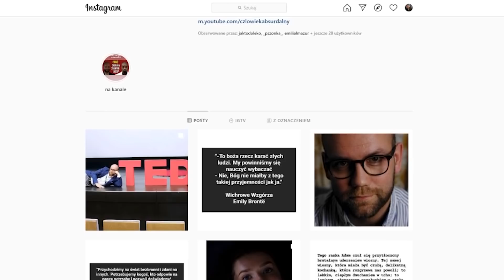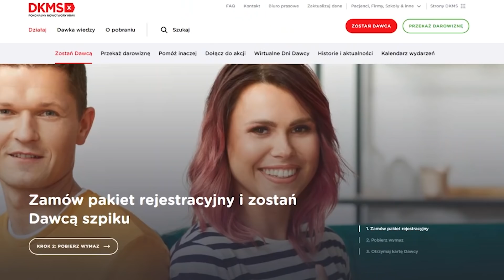KARMA czy psychologia? - Dlaczego dobro wraca?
👉 Dlaczego mówi się, że karma wraca? Czy to możliwe, że nasze złe i dobre uczynki naprawdę do nas wracają i jest na to psychologiczne wytłumaczenie? Jak tłumaczy to psychologia społeczna? Czym są normy pomagania i zachowania prospołeczne? Co wpływa na naszą motywację, żeby pomagać innym? Czym jest prawdziwy altruizm i jak działa?

👉W materiale opieram się m.in. na: Aronson E., Wilson T., Akert R. (2006). Psychologia społeczna.

0:00 - Wstęp
3:07 - I. Prawo karmy czy psychologia społeczna?
6:19 - II. Społeczne normy pomagania
12:09 - III. Czy prawdziwy altruizm istnieje?